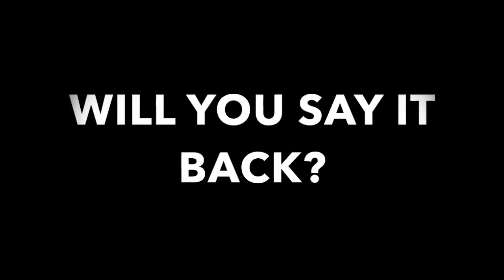LES TWINS - World Of Dance 2016 Los Angeles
Wow! These guys are the most amazing dancers I've ever seen in my life!
Excuse my pronunciation of "les," before this video I was unaware that they were French lol